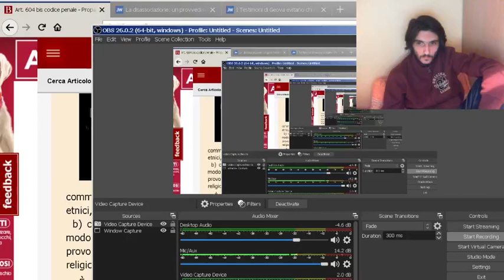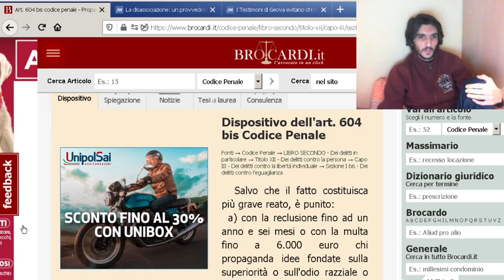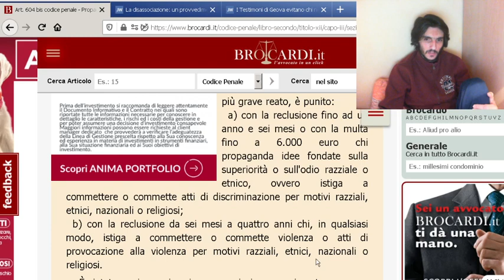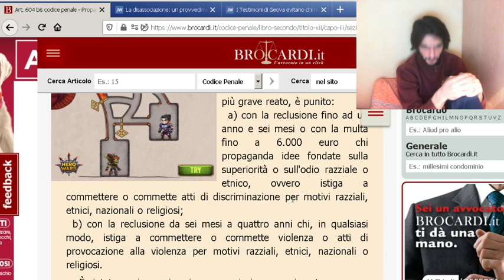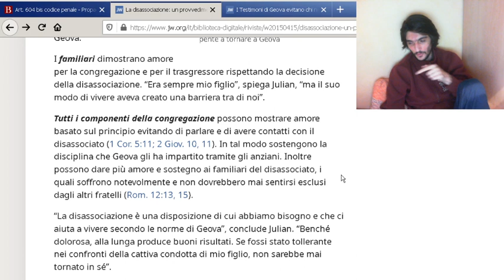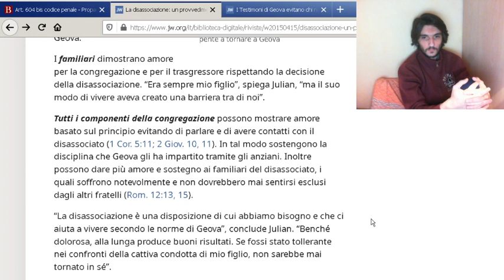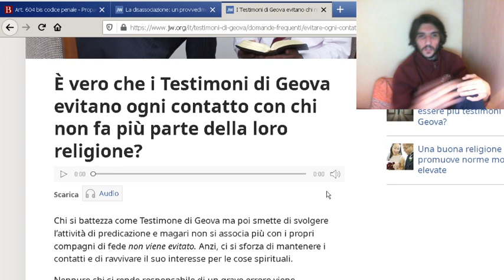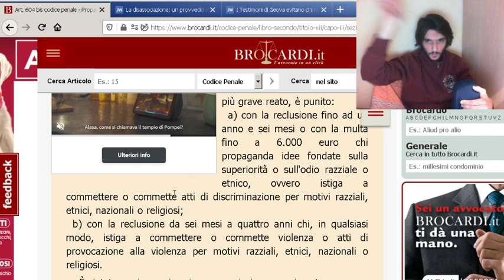Una nuova strada da intraprendere contro la discriminazione religiosa geovista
Si apre un nuovo percorso per veder riconosciuti i diritti delle persone discriminate in ambito religioso.